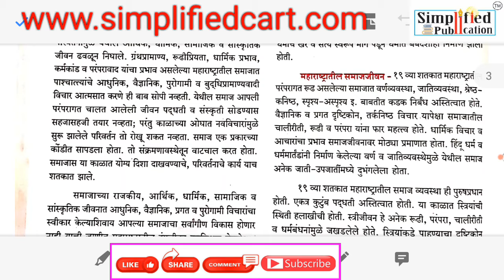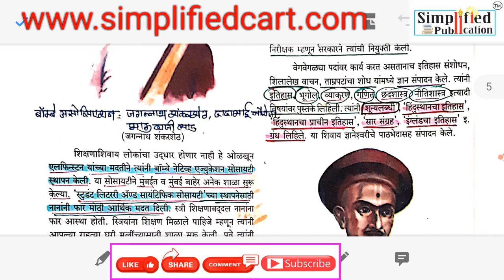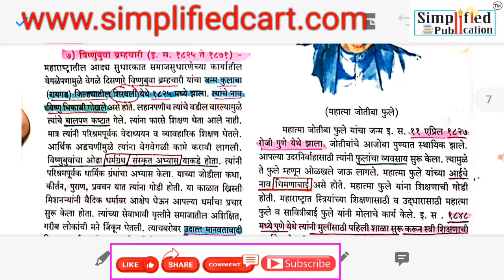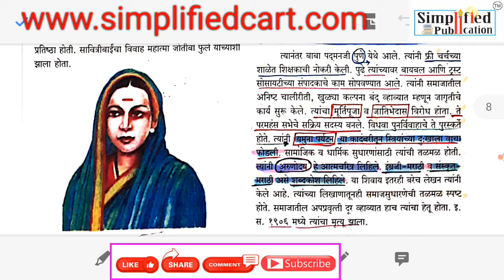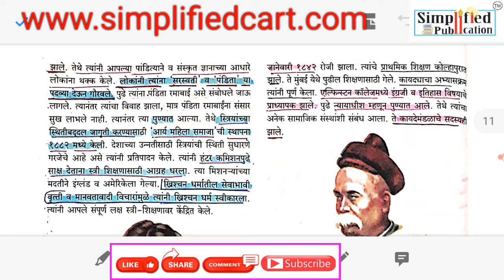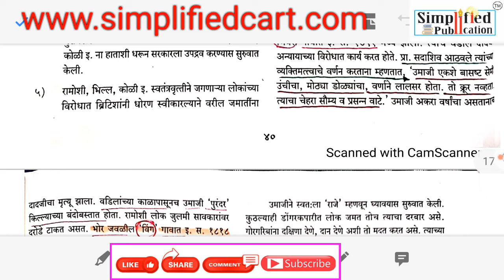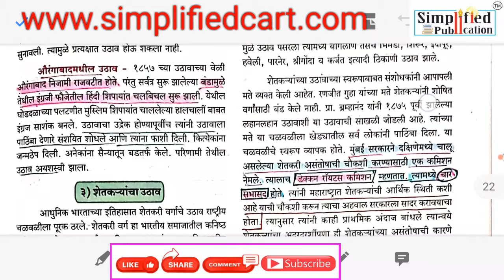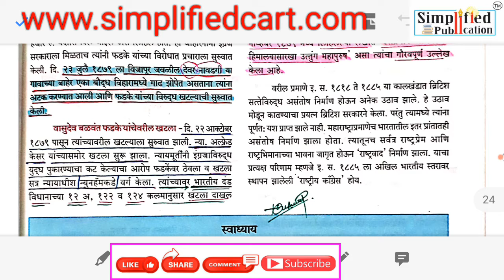सिम्प्लिफाईड इतिहास STATE BOARD| इ. 11 वी. महाराष्ट्राचा इतिहास भाग-2 | By Nagesh Patil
🟪 महाराष्ट्राचा इतिहास स्टेट बोर्ड इ.11 वी भाग- 2 (Old Syllabus) सविस्तर विश्लेषण आहे.
🟪 आधुनिक महाराष्ट्राचा इतिहास इतिहास भाग-2 मध्ये
▪️19 व्या शतकातील प्रबोधन
▪️महाराष्ट्रातील समाजसुधारक
▪️स्वतंत्र चळवळीतील महाराष्ट्राचे योगदान
▪️इ.स 1918 ते 1885
👆या सर्व घटकांच्या विविध संकल्पनांचा अभ्यास करण्यासाठी उपयुक्त लेक्चर आहे.

🔳SIMPLIFIED STATE BOARD  "HISTORY" LECTURE SERIES

🟣 SIMPLIFIED STATE BOARD GEOGRAPHY LECTURE SERIES

🔳SIMPLIFIED STATE BOARD
"GENERAL SCIENCE" LECTURE SERIES